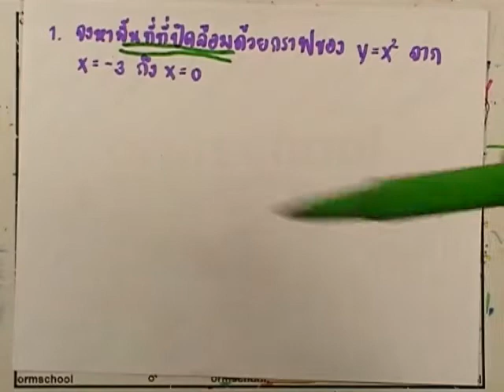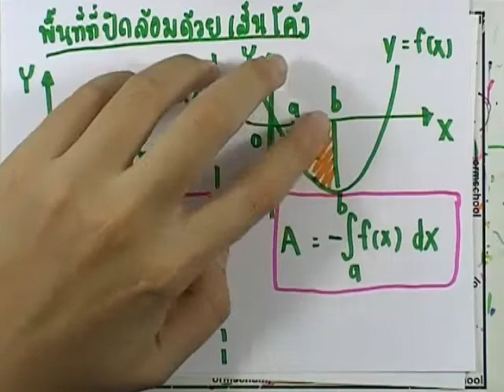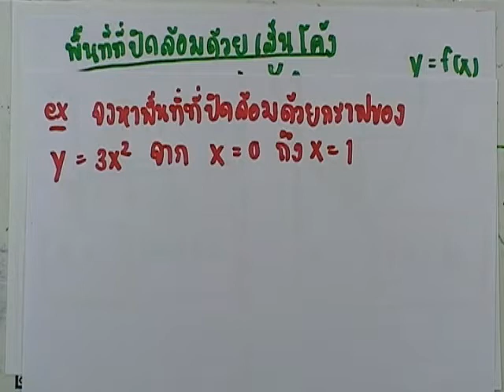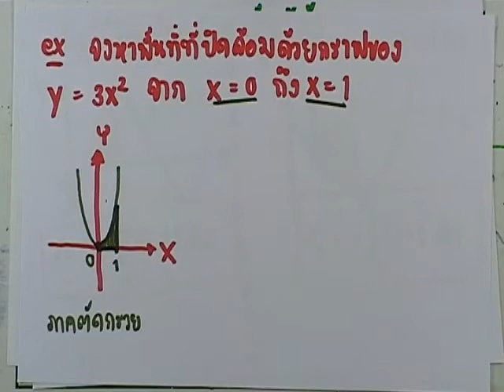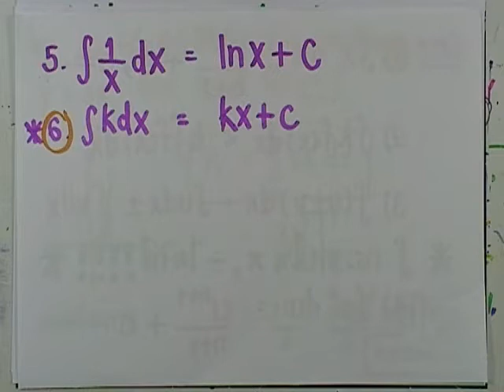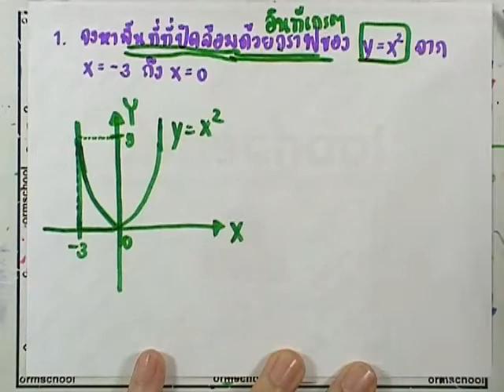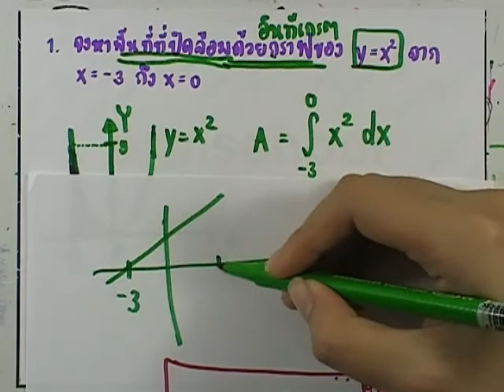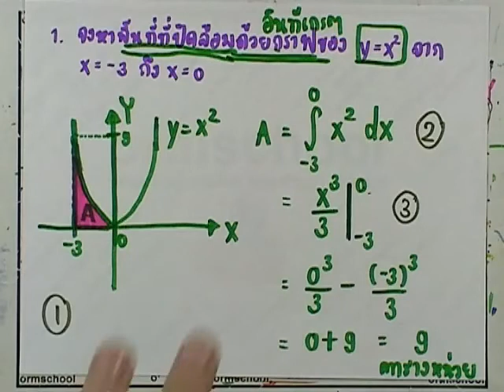เลขกระทรวง เพิ่มเติม ม.4-6 เล่ม6 : แบบฝึกหัด2.12 ข้อ1